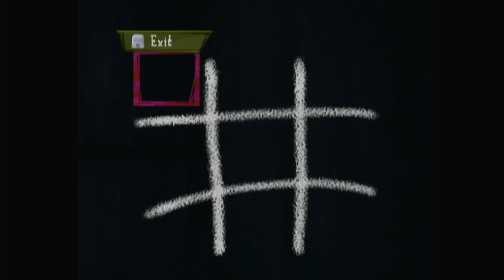Coraline part 8 finale